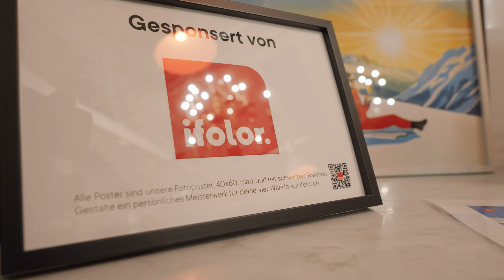Arosa Kampagne 2024: Bergtraum Vernissage in Zürich